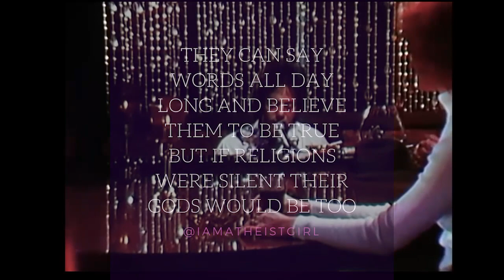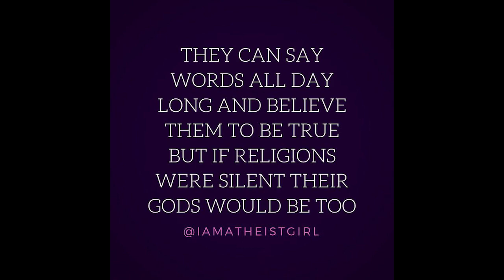If Religions Were Silent...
Big thanks to @IamAtheistGirl for allowing me to turn her poem into a drinking song chorus.

doling out wisdom to the internet.